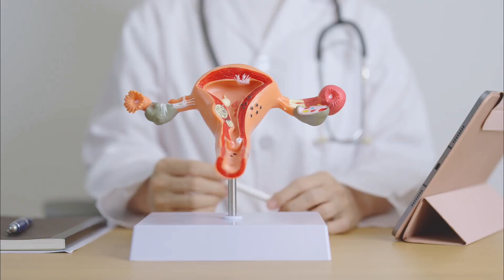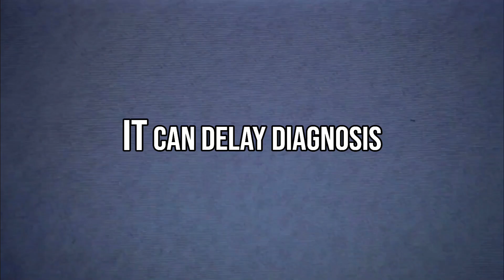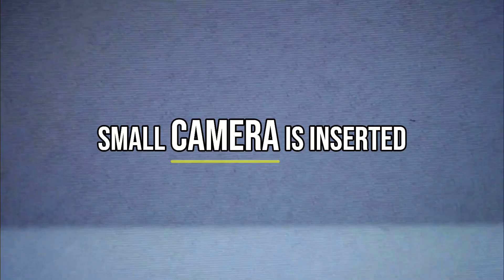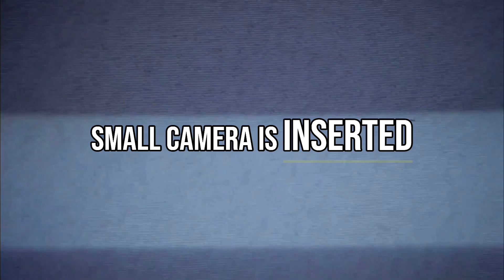Ovary PAIN? Ovarian Torsion Symptoms & Treatment You Need To Know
Sudden, sharp pain in your lower abdomen? It could be more than just cramps. In this video, we break down the symptoms and treatment of ovarian torsion—a true medical emergency.

Ovarian torsion can lead to permanent damage if not treated quickly. Learn how to recognize the warning signs and understand what doctors do to diagnose and treat it.

👩‍⚕️ Whether you're a patient, parent, or medical student—this is essential information to know.

If you found this video helpful, please give it a thumbs up, share it with others who might benefit, and subscribe to our channel for more videos on women's health and wellness.